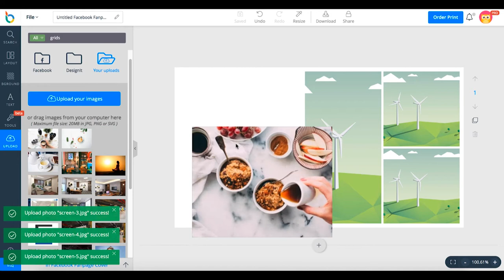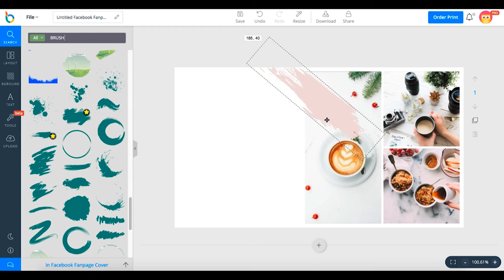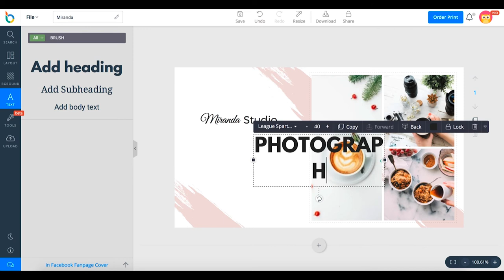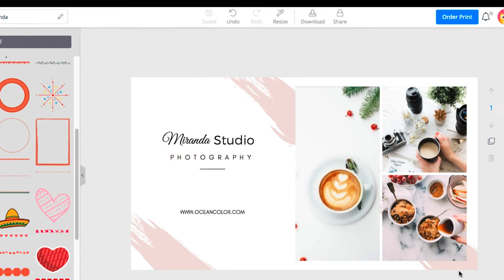How to design Facebook Cover for a studio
In this video, we will show you how to design Facebook Fanpage Cover for a studio.
Step 1: Choose Facebook Fanpage Cover layout.
Step 2: Add grids.
Step 3: Add photos.
Step 4: Add lines and icons.
Step 5: Add text.
Step 6: Add text.